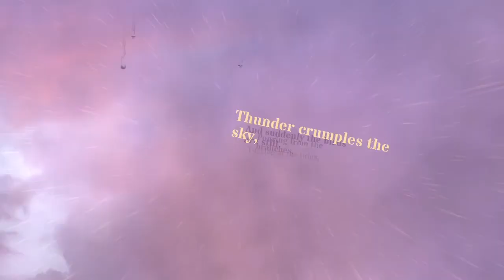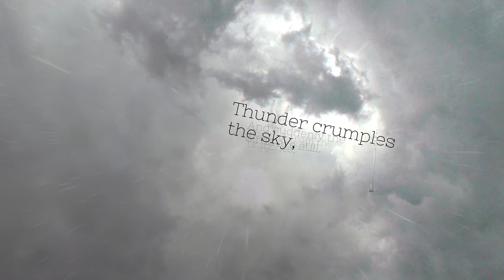Channel Flipping in Strange Rain for Apple TV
Version 2.1 of Strange Rain (out now) lets you instantly randomize the weather using the Play/Pause button, putting a whole new spin on the age-old ritual of “channel flipping”. And 13 new fonts make the skies even more eloquent.

Search for “strange rain” on the Apple TV app store.

Text: An excerpt from “Squall,” by Leonora Speyer